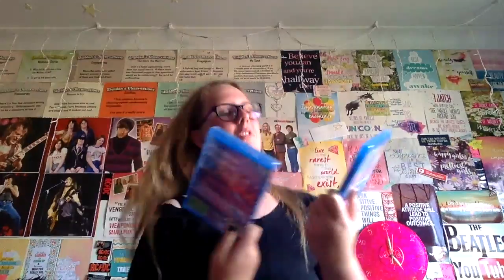What I Got For Christmas 2016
Hi I hope you're having an amazing day
Welcome To Octopuses Garden

So I made a video about this when it was my birthday and I figured that I would do the same thing for Christmas. I hope you had an amazing Christmas and a safe new year.

Song I'm Currently Obsessed With:
She Looks So Perfect by 5SOS

And just a reminder that you, yes you, the person who is reading this right now you are amazing and incredible xx